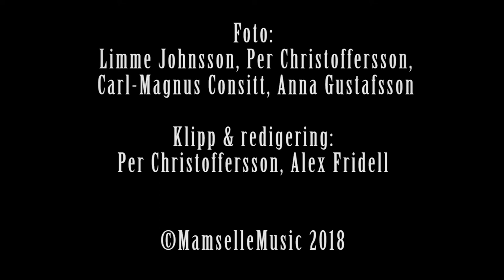Alex Fridell - Club Sebastian (Official video)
Det är Alex Fridells första musikvideo! ”Club Sebastian” Vid älvens strand sitter Alex och mediterar över musiken, hoppet, drömmarna och vardagens realiteter… bandet, gemenskapen och den stora demon som skulle ta dom vidare, men som aldrig fick några svar. En låt om kamratskap, musikdrömmar och vuxenlivets krav.

Inspelad i Lidgatu, Ångermanland.

Sång: Alex Fridell
Elgitarr, gitarrer: Limme Johnson
Trummor: Carl-Magnus Consitt
Bas: Per Christoffersson
Klaviatur: Jonas Wilson Stoltz
Saxofon: Ken KP Walker
Kör: Juliana Fischer, Silvia Magnusson

Inspelning och mix: Limme Johnsson, Studio Mansarda
Mastring: Håkan Åkesson, Nutid Studio, Stockholm

Grafisk design och artwork: Anna Gustafsson, Mamselle Music